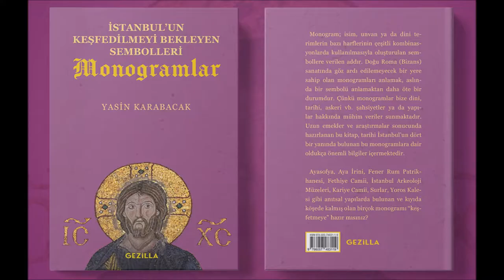Güdük Minare Mescidi/Masjid, Akşehir